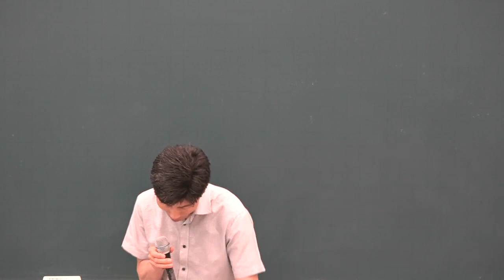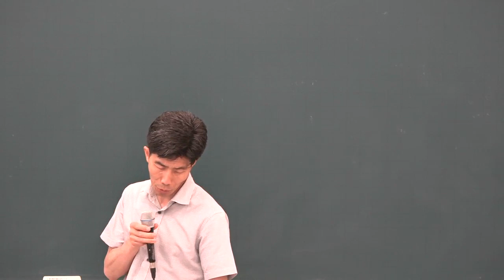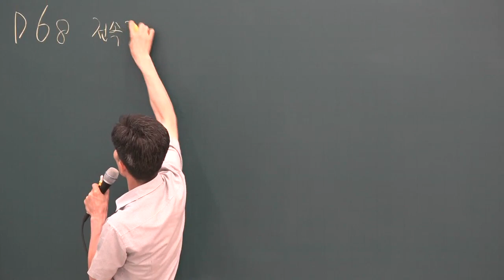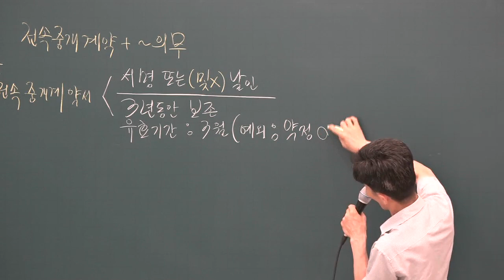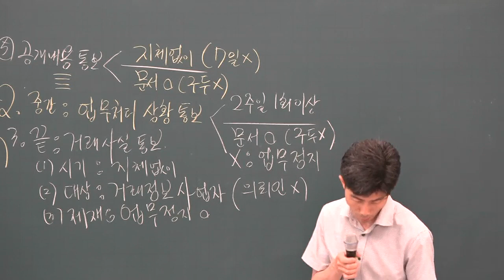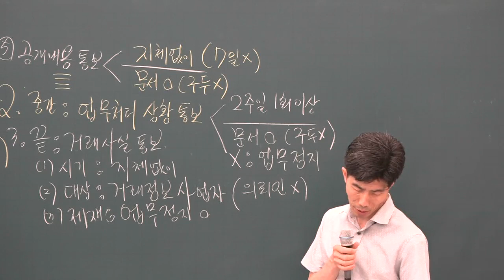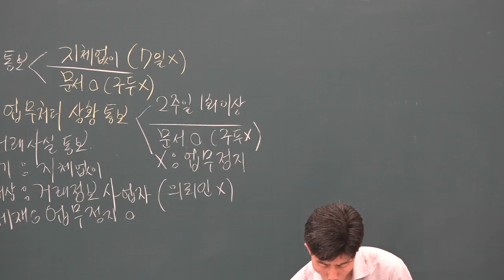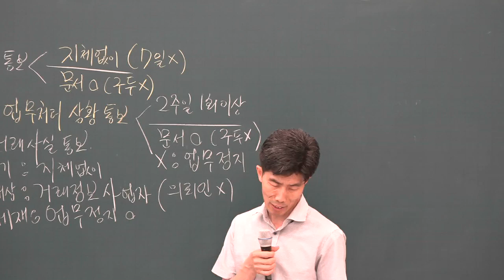[공전무] 2019년 공인중개사법령 및 중개실무 문제풀이 7-8